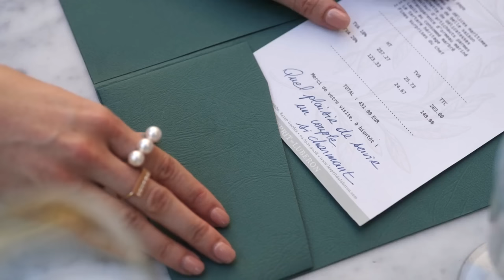Emily and Gabriel | You are in Love by Taylor Swift | Emily in Paris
omgg!! how are you guys doing?? Sorry for being away for so long...I hope you will like this new edit of Emily in Paris season 3. I loved this season soo much, TEAM GABRIEL ALL THE WAY!!

PS. am i the only one or is taylor swift the only artist that has grest love songs for edits??!!🥺🥺🥺❤️❤️❤️